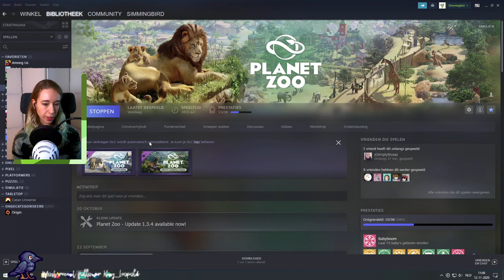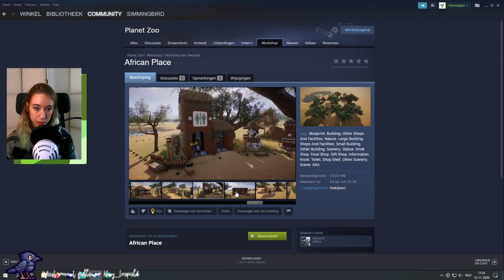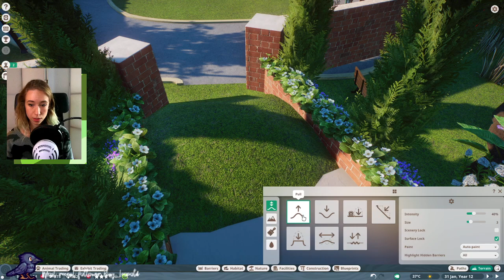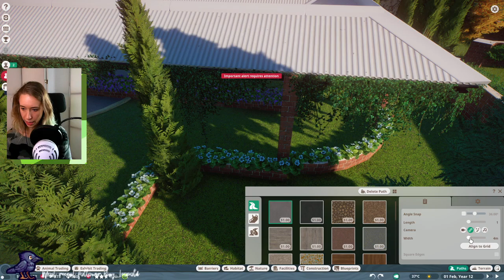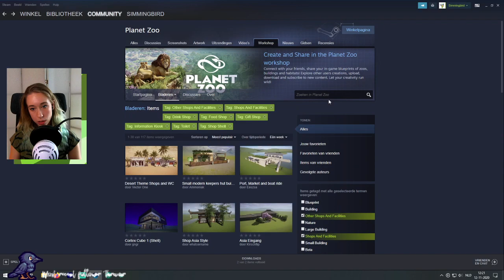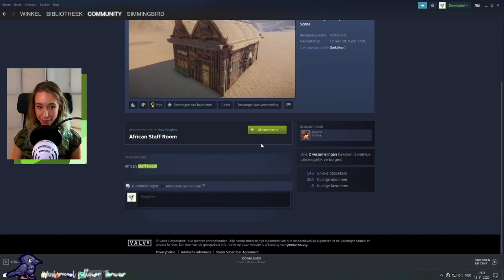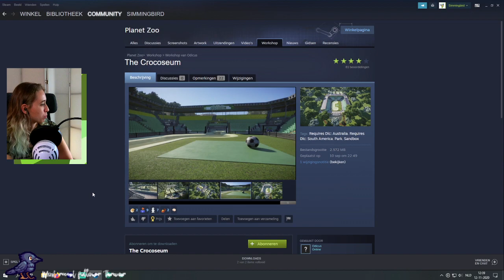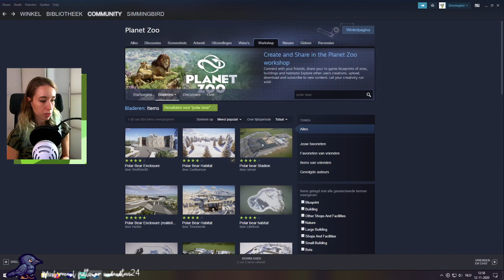FINALLY SOME SIGNIFICANT PROGRESS | Planet Zoo #04